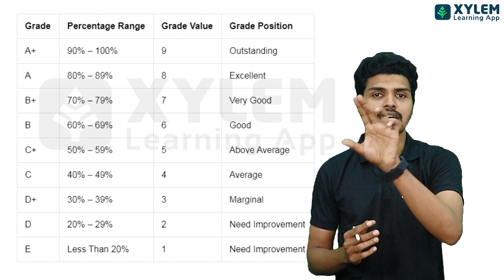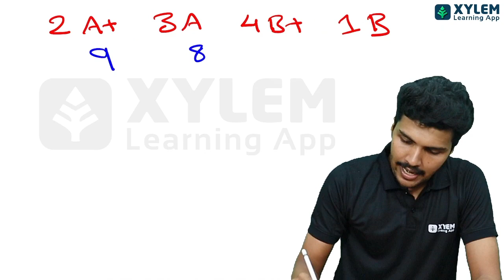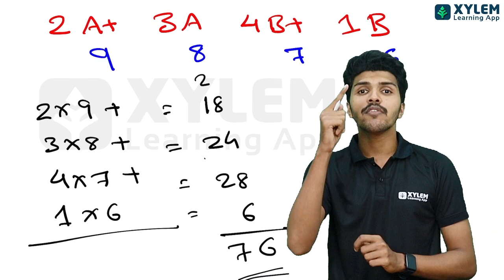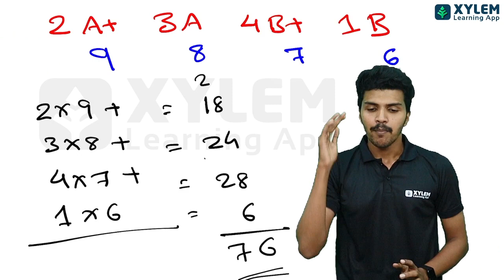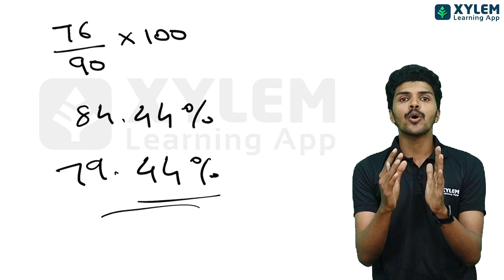SSLC ശതമാനം ശരവേഗത്തിൽ | XYLEM SSLC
👋HELLO LEARNERS!!